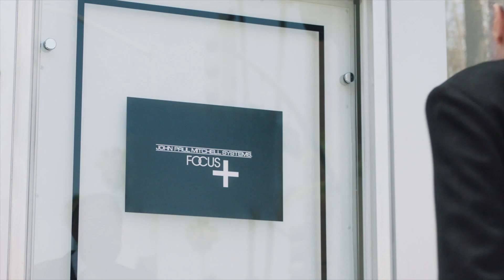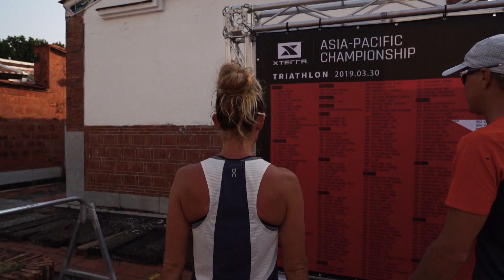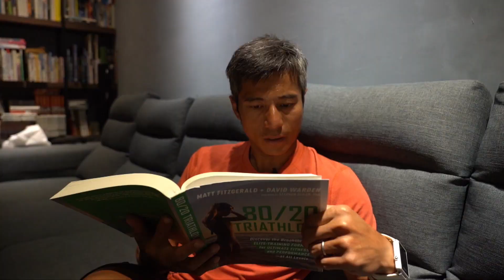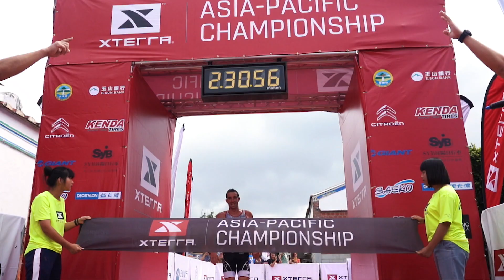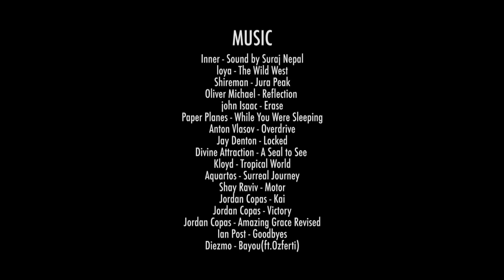2019 XTERRA Adventures: Episode 1 | Taiwan - Full Episode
The series premier, filmed on location at the XTERRA Asia-Pacific Championship in Kenting, Taiwan, features XTERRA elites Jacqui Allen from Great Britain and Sam Osborne from New Zealand, alongside local legend Svenson Lin, a surfer-turned-triathlete who is sharing his love for adventure far and wide.